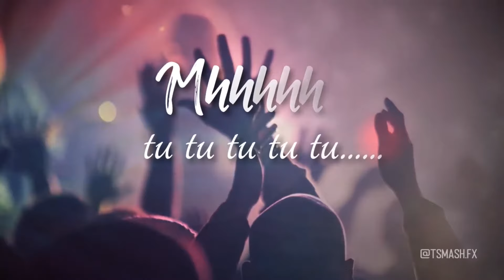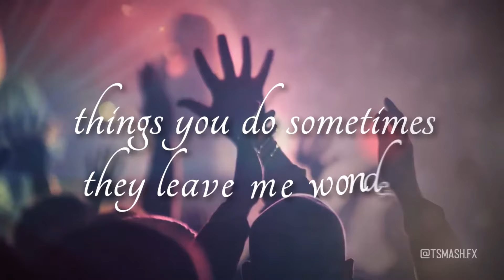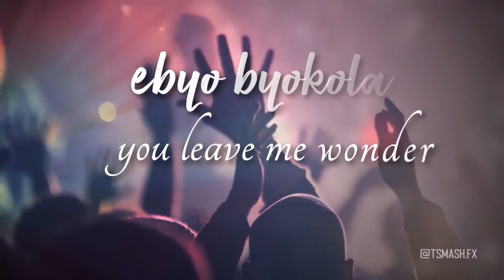Morgan Isaac - What A Wonder (Official Lyric Video)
Biograpghy
Maganda Isaac a.k Morgan Isaac is a gospel recording artist, producer/writer and CEO of the GETREAL Empire. He decided to use music to impact youth in his generation around the world through his talent. He is a two time award winner "Olive awards" as best Dancehall gospel artist of the year, Groove awards nominee as best Ugandan gospel artist.

His mission is to teach youths to live a positive life like abstain until marriage, If you don't see the future you will be a slave to the present, his ministry base is Kansanga miracle centre youth ministry. He is signed under Blackmarket.
[4:53 PM, 8/5/2020] Joan Bmr: He has shared stage with Kirk Franklin, Papasan, Don Moen etc and done songs with Isaac Blackman, Judith Babirye, Exodus, Cindy, Weasel, Daddy Andre, Levixone etc.